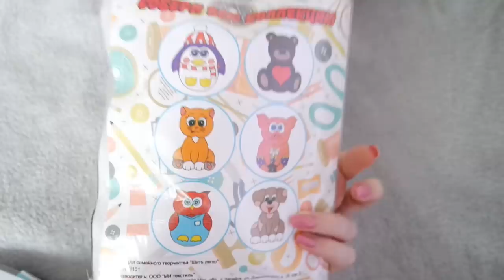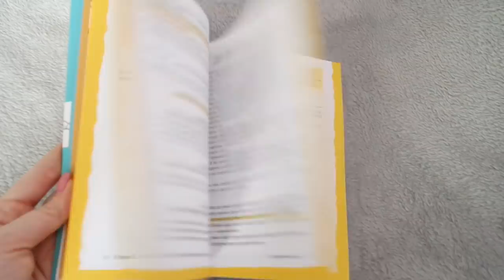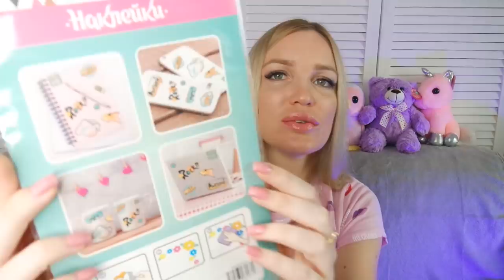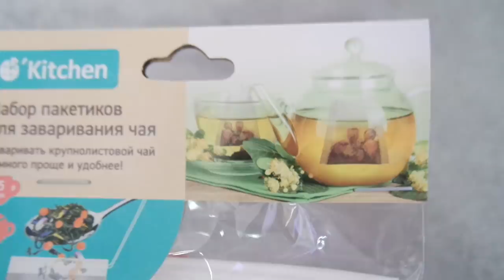Фикс Прайс ОКТЯБРЬ НОВИНКИ/ Тест-Обзор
Фикс прайс октябрь покупки новинки, тест обзор фикс прайс, шопинг